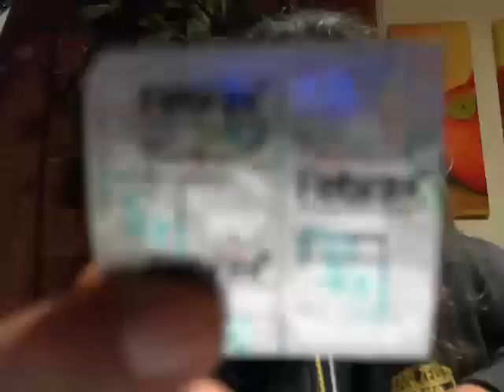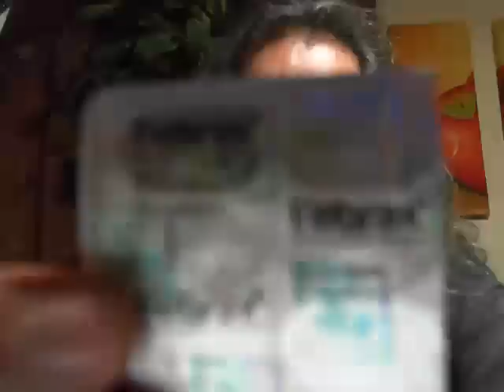EL CHOU DE LA BANDA 24 DE NOVIMBRE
EL ARRANQUE DE LA LGULLATODOS LOS JUEGOS. LA ETERNA DESGRACIA DEL CUZ AZUL - Captured Live on Ustream